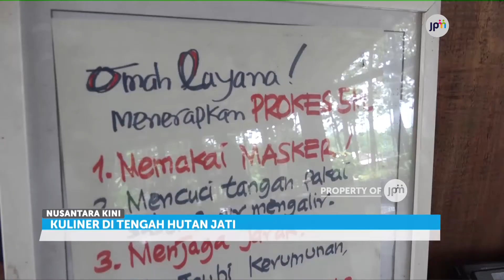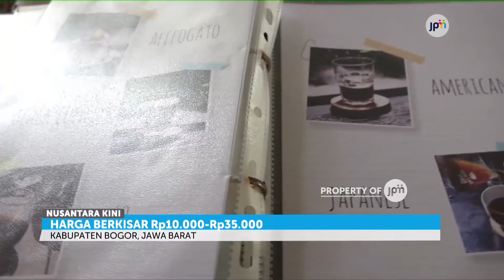Menikmati Kuliner Hutan Jati di Kabupaten Bogor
Di Kabupaten Bogor, Jawa Barat, terdapat rumah makan yang menawarkan sensasi makanan di tengah hutan jati.